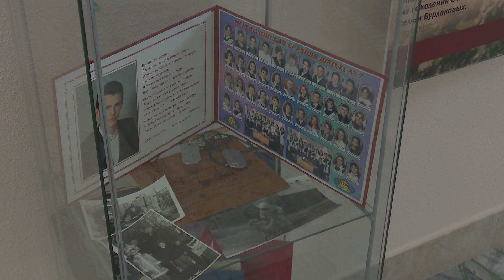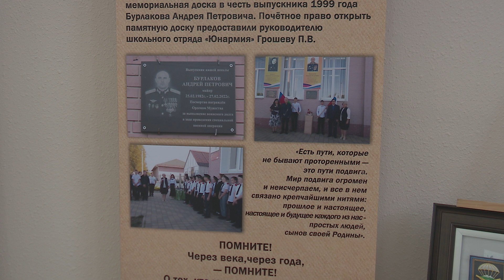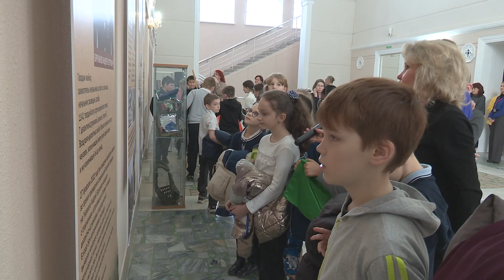В память об анапчанине Андрее Бурлакове была открыта выставка в Центре Культуры «Родина»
Мероприятие состоялось сегодня, в День Героев Отечества. В нем приняли участие сослуживцы гвардии майора, его супруга, школьники.